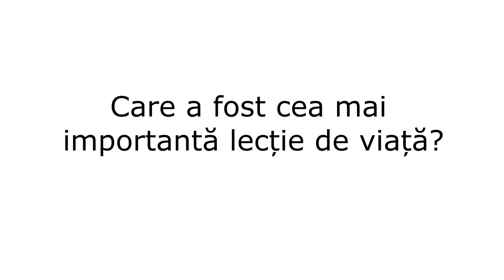Dr. Bogdan Oprita, SMURD @ LEADERS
Dr. Bogdan Oprita, Coordonatorul SMURD Bucuresti, a fost invitat in cadrul LEADERS Education UMF 2014. Dupa discutia cu cei 90 de studenti participanti, i-am adresat cateva intrebari despre ledership si lectii de viata.